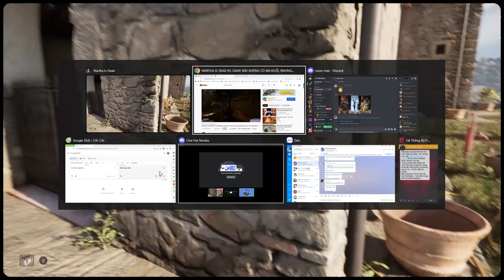The quest to find the bicycle pump in the game Martha is dead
it took me 2 hours to do this task, by the way i cut this video for everyone to see and it took me a while to find the pump !